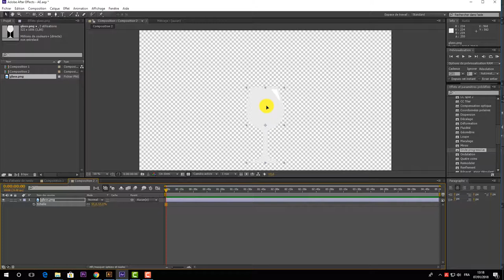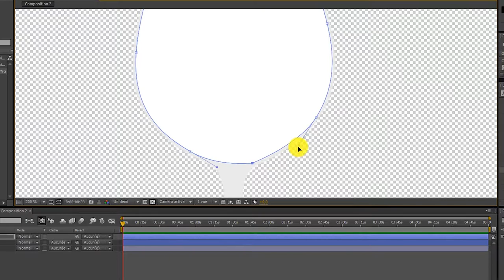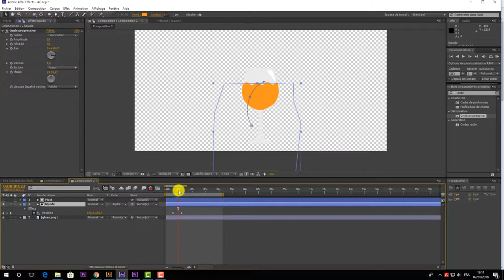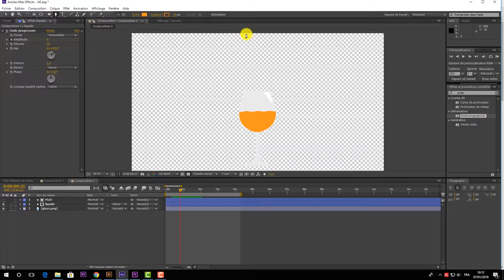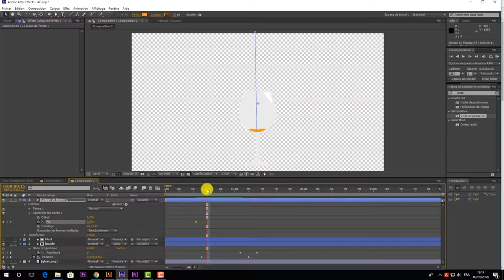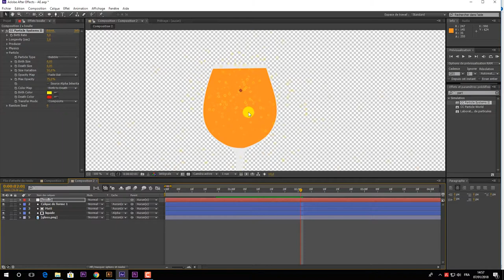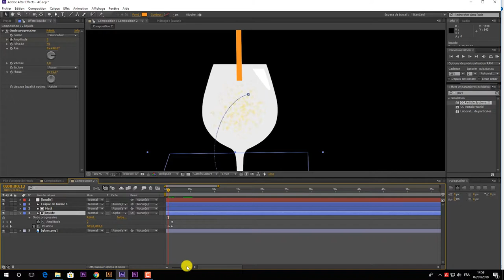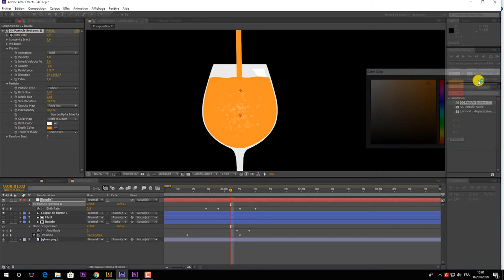Glass Filling | Remplissage de verre most simple tutorial after effects (no plugin)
how to Create Liquid motion graphics in after effects